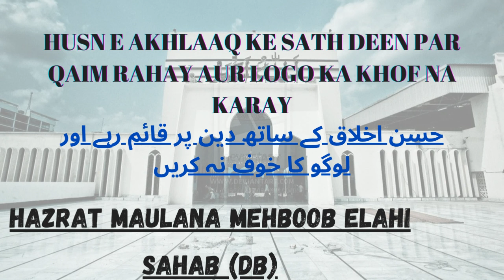Husn e Akhlaaq K Sth Deen Pr Qaim Rhy Aur Logo Ka Khof Na Karay | Hazrat Maulana Mehboob Elahi Sahab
Husn e Akhlaaq K Sath Deen Par Qaim Rhy Aur Logo Ka Khof Na Karay | Hazrat Maulana Mehboob Elahi Sahab (Db)